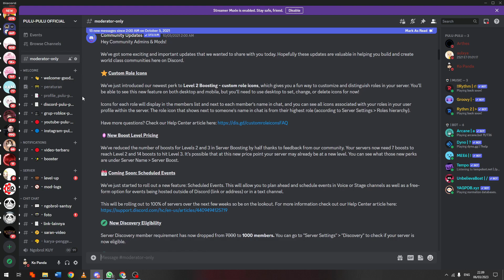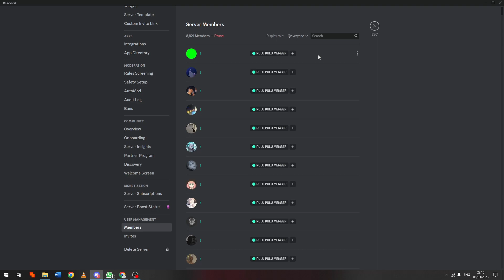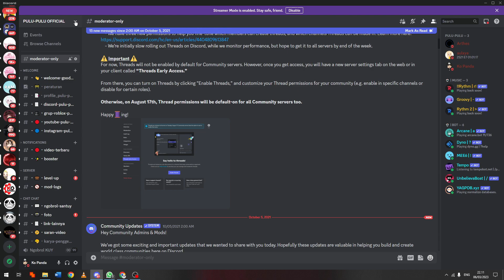CARA PINDAH OWNER SERVER DISCORD KEORANG LAIN DI LAPTOP ATAU PC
Di Video kali ini Ko Tutorial akan memberitahu kalian bagaimana CARA PINDAH OWNER SERVER DISCORD KEORANG LAIN DI LAPTOP ATAU PC

Nah jadi tonton dari awal sampai akhir agar kalian paham bagaimana CARA PINDAH OWNER SERVER DISCORD KEORANG LAIN DI LAPTOP ATAU PC

Tag: .